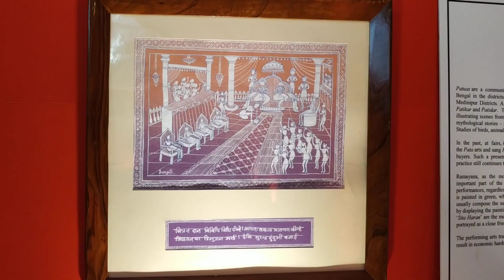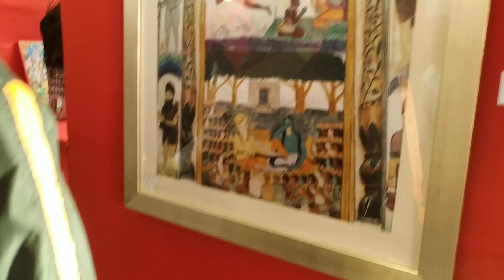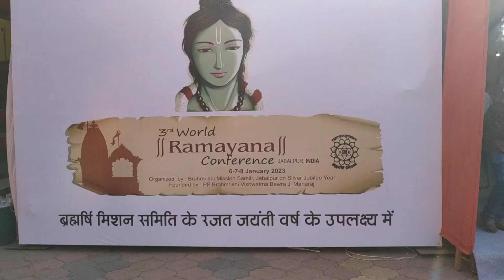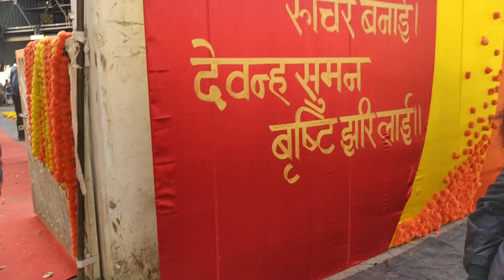3rd World Ramayan Conference 2023 Jabalpur | @BageshwarDhamSarkar @swamirambhadracharayaji_@jabalpur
3rd World Ramayan Conference 2023 Jabalpur